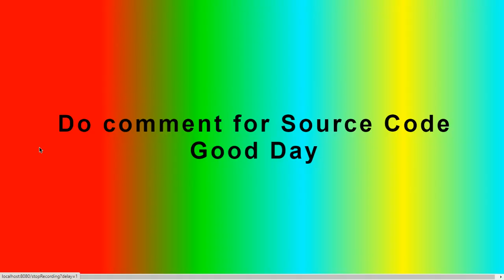Colored Circle || CSS Animation || Colored universe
171: Colored Circle || CSS Animation || Colored universe
Do comment for source code